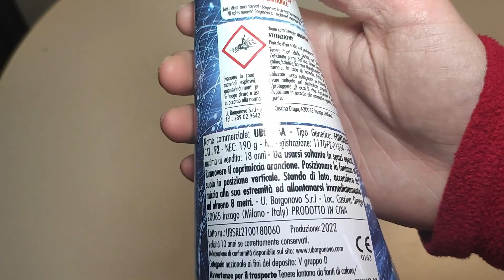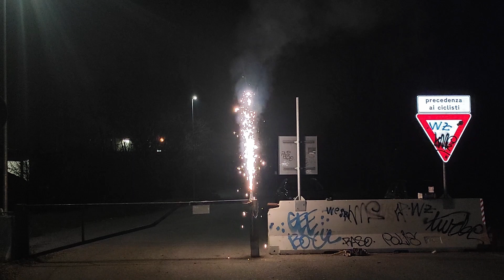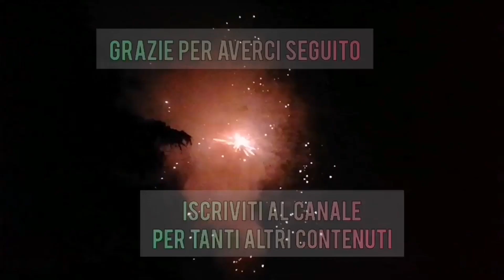Test Vulcano SILVER FUJI di U.BORGONOVO - ASSURDO quanto sale!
In questo video proveremo il vulcano silver fuji di borgonovo!
Test di petardi, fuochi d'artificio e articoli pirotecnici tutto in un posto solo!